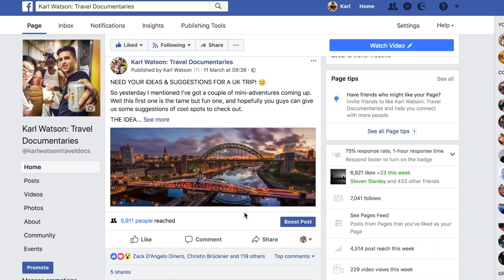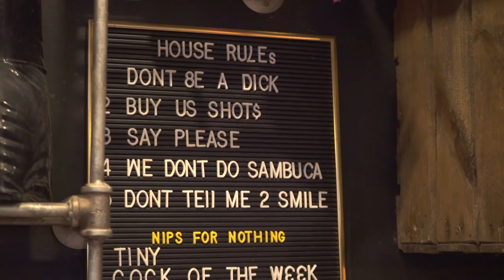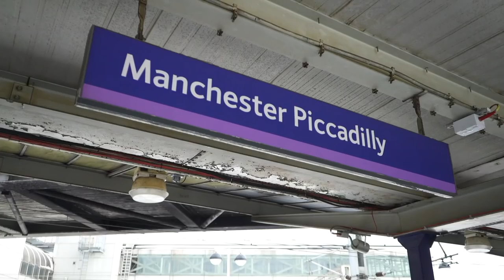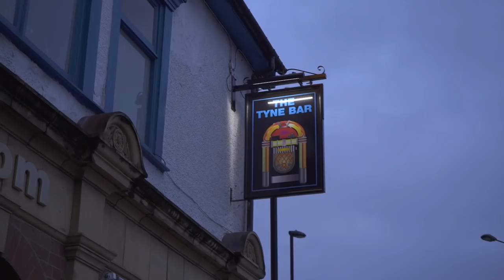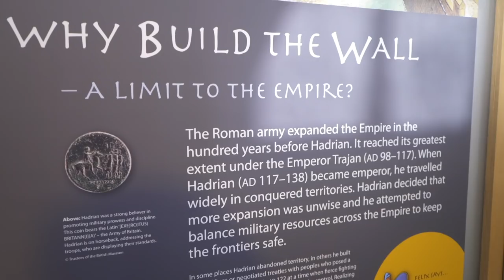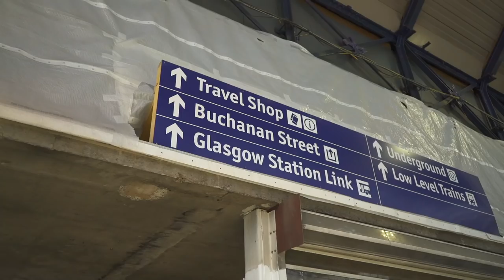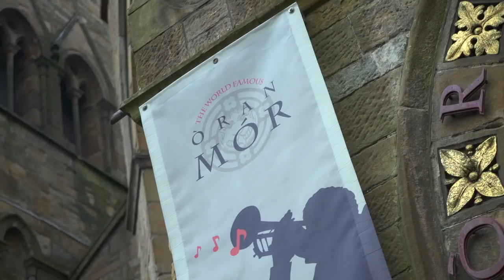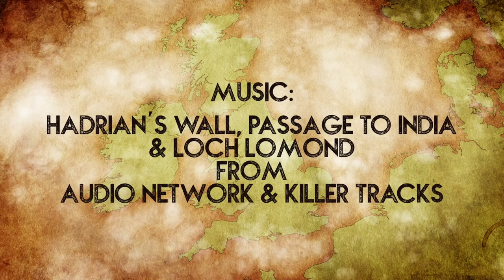Three Weekend Adventures In Britain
We go on a mini-adventure around their own country, visiting the cities of Manchester, Newcastle & Glasgow in this travel documentary.

I was invited by IHG (InterContinental Hotels Group) to go on 3 weekend adventures around Britain, showcasing the hidden gems that each city has to offer for Brit's looking to have a staycation.

As well as exploring the three cities they also visit the neighbouring countryside of Hadrian's Wall and Loch Lomond.

Social Media

3. SEND ME A TIP

4. TAKE MY MASTERCLASS
5 ½ hours of video lessons that take you through the complete production process:

6. BUY T-SHIRTS & PRINTS OF MY TRAVEL PICS

Equipment